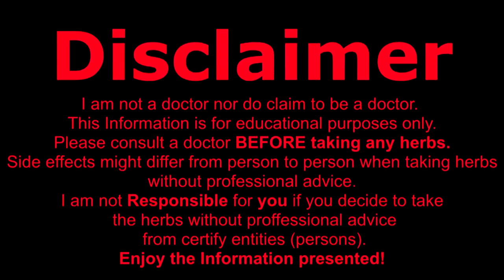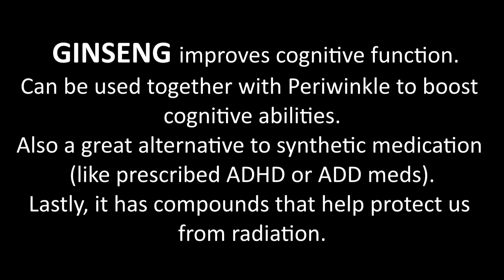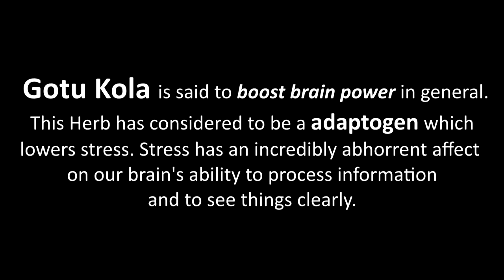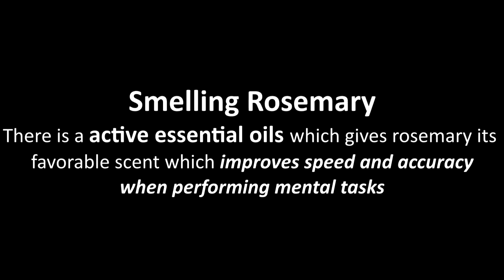Six Herbs to Improve Memory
by MemoryRevolutionary